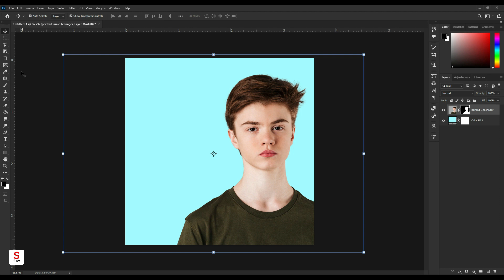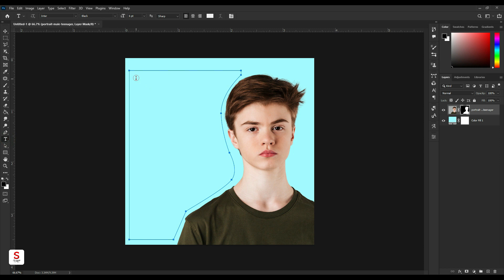Photoshop cc editing tutorial photoshop speed art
meri jaan aap se baat nahi ho pa rahi
mujhe aap telegram pe text kar sakte hain
pahle number par